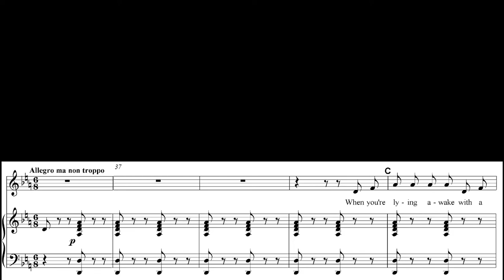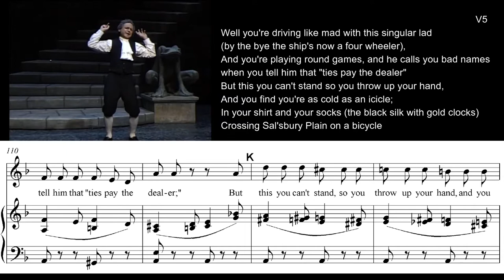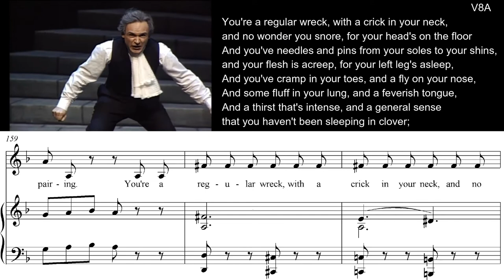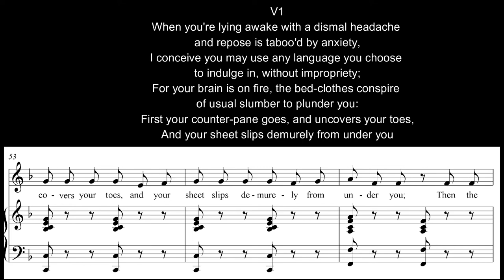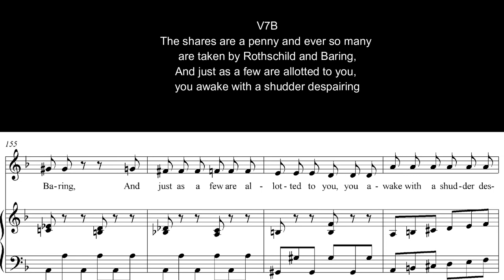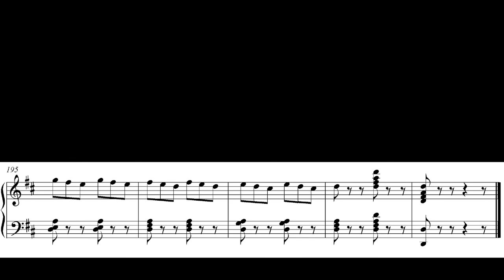LORD CHANCELLOR'S NIGHTMARE SONG Tutorial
Copyright and Intellectual Property of the Music remain with the composer, lyricist, and publisher.

LORD CHANCELLOR'S NIGHTMARE SONG
from Iolanthe
by Gilbert and Sullivan

Demo featuring Dave Ross

V1 Demo (start) Accompaniment 2:55
When you're lying awake with a dismal headache
and repose is taboo'd by anxiety,
I conceive you may use any language you choose
to indulge in, without impropriety;
For your brain is on fire, the bed-clothes conspire of usual slumber to plunder you:
First your counter-pane goes, and uncovers your toes,
And your sheet slips demurely from under you

V2  Demo 0:19  Accompaniment 3:14
The blanketing tickles, you feel like mixed pickles,
so terribly sharp is the pricking,
And you're hot and you're cross, and you tumble and
toss
'Til there's nothing 'twixt you and the ticking.
Then the bed-clothes all creep to the ground in a heap
and you pick 'em all up in a tangle;
Next your pillow resigns and politely declines to
Remain at it's usual angle!
                                                                                                            V3   Demo 0:35  Accompaniment 3:30
Well, you get some repose in the form of a dose,
with Hot eye-balls and head ever aching,
But your slumbering teems with such horrible dreams
That you'd very much better be waking;
For you dream you are crossing the channel,
and tossing about in a steamer from Harwich,
Which is something between a large bathing machine
and a very small second class carriage

V4   Demo 0:51  Accompaniment 3:46
And you're giving a treat (penny ice and cold meat)
to a party of friends and relations,
They're a ravenous horde, and they all come on board
At Sloane Square and South Kensington stations.
And bound on that journey you find your attorney
(who started that morning from Devon);
He's a bit undersiz'd and you don't feel surpris'd
When he tells you he's only eleven.

V5    Demo 1:07  Accompaniment 4:02
Well you're driving like mad with this singular lad
(by the bye the ship's now a four wheeler),
And you're playing round games, and he calls you bad names
when you tell him that "ties pay the dealer"
But this you can't stand so you throw up your hand,
And you find you're as cold as an icicle;
In your shirt and your socks (the black silk with gold clocks)
Crossing Sal'sbury Plain on a bicycle

V6    Demo 1:24   Accompaniment 4:18
And he and the crew are on bicycles too,
which they've Somehow or other invested in,
And he's telling the tars all the particulars
of a company he's interested in;
It's a scheme of devices, to get at low prices,
all goods from cough mixtures to cables
(which tickled the sailors), by treating retailers
as though they were all vegetables

V7A    Demo 1:39   Accompaniment 4:35
You get a good spadesman to plant a small tradesman
(first take off his boots with a boot tree),
And his legs will take root, and his fingers will shoot,
and they'll blossom and bud like a fruit tree;
From the green grocer tree you get grapes and green pea,
cauliflower, pine apple and cranberries,
While the pastry cook plant cherry brandy will grant,
Apple puffs, and three corners, and banburys;

V7B    Demo 1:55  Accompaniment 4:53
The shares are a penny and ever so many are taken by
Rothschild and Baring,
And just as a few are allotted to you, you awake
with a shudder despairing

V8A    Demo 2:06  Accompaniment 5:02
You're a regular wreck, with a crick in your neck, and no wonder you snore, for your head's on the floor
And you've needles and pins from your soles to your
shins,
and your flesh is acreep, for your left leg's asleep,
And you've cramp in your toes, and a fly on your nose,
And some fluff in your lung, and a feverish tongue,
And a thirst that's intense,
And a general sense that you haven't been sleeping in clover;

V8B    Demo 2:25   Accompaniment 5:19
But the darkness has pass'd, and it's daylight at
last,
and the night has been long, ditto, ditto my song,
And thank goodness they're both of them over!